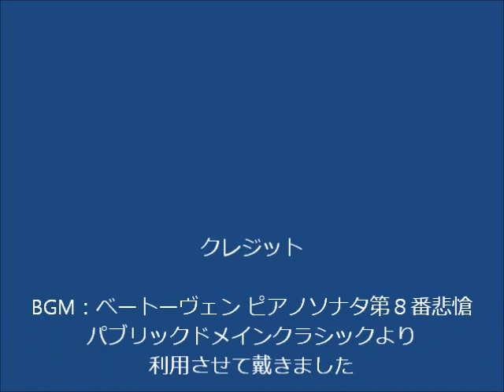下蒜山登山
犬挟峠より山頂往復